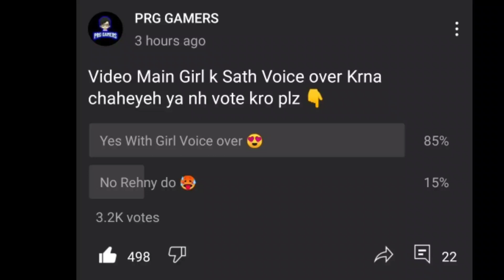TONIGHT UPDATE para SAMSUNG A3,A5,A6,A7,J2,J5,J7,S5,S6,S7,S9,A10,A20,A30,A50,A70 // FREEFIRE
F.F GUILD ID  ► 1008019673